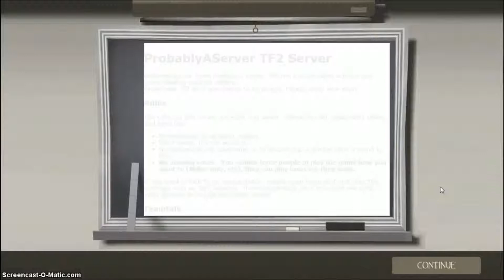Team Fortress 2: Ep.1 - Story time with kittens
Sorry for the lag guys, I fixed the settings in the next episode. Hope you enjoy this episode and the story that Kittens played through his damn mic lol.